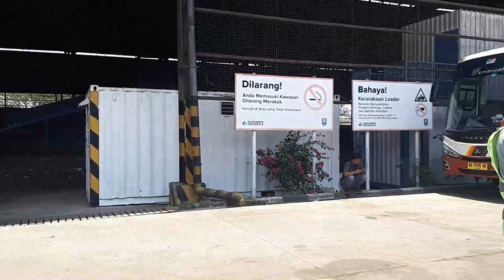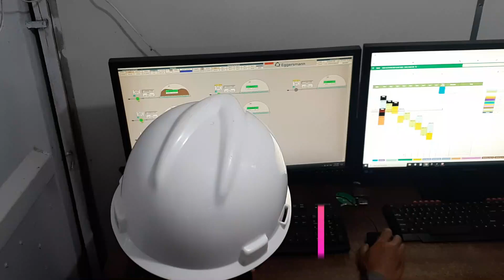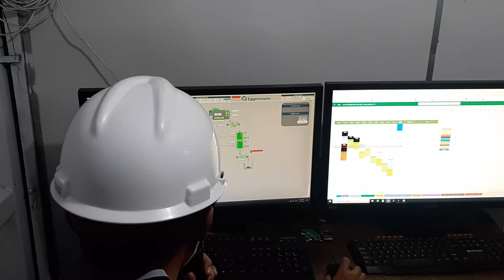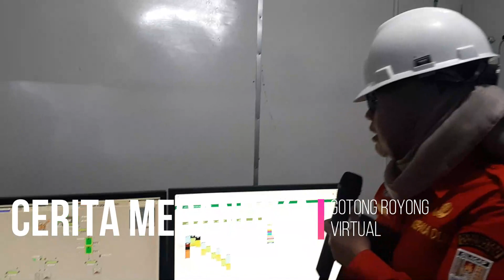TPA RDF Pengolahan Sampah Modern Tritih Jeruklegi Cilacap Kerja Sama dengan SBI Holcim dan Unilever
Yuk kelola sampah dan limbah secara bijak...